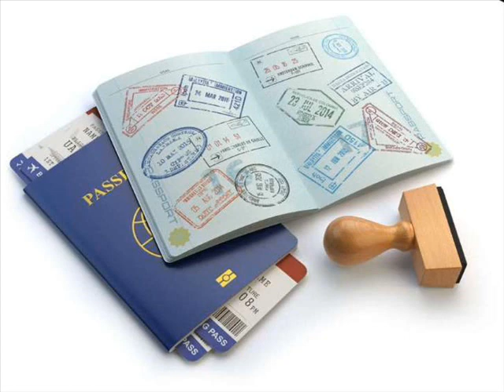Este es el pasaporte más deseado por ser el más poderoso